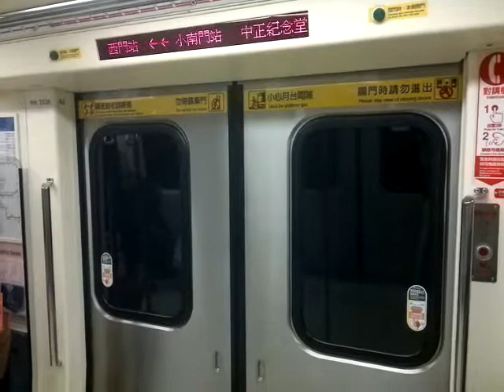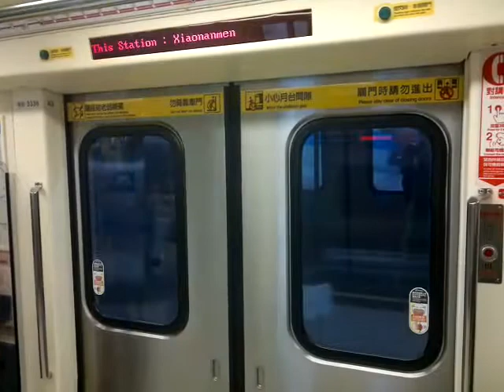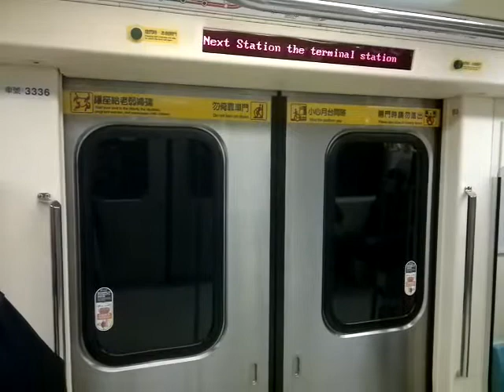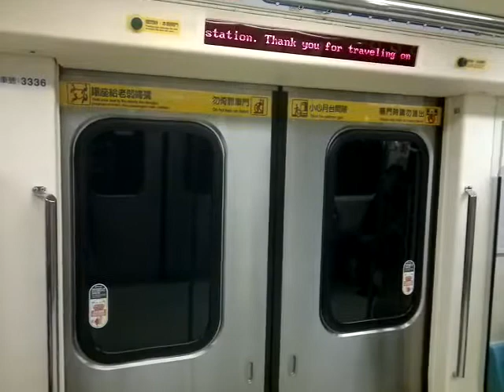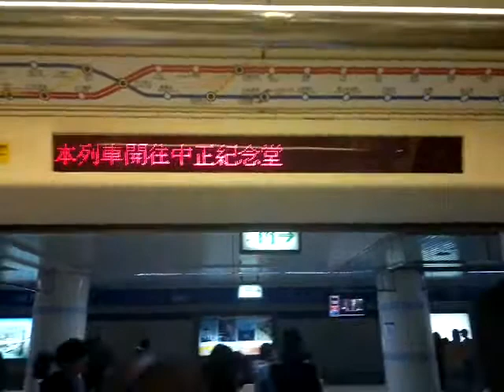台北捷運C371行走小南門線(中正紀念堂→西門)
錄於2011年12月31日,車組編組為335-336.